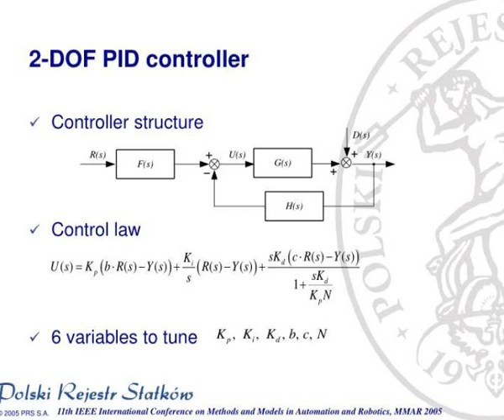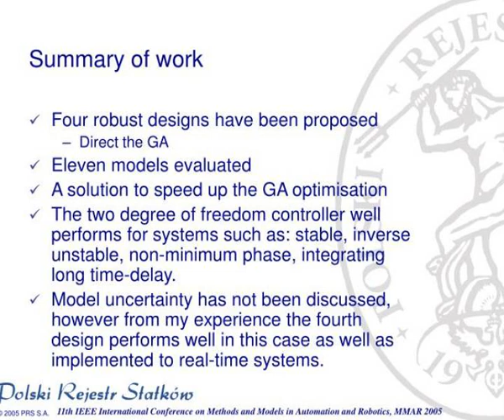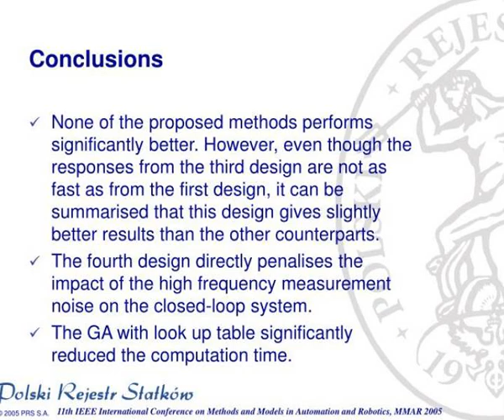two degree of freedom pid controller design using genetic algorithms